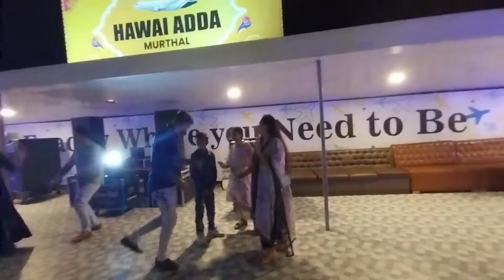part 2😝 birthday special 🥳 second surprise 😲 🥰 hawai adda 🤗🤗birthday